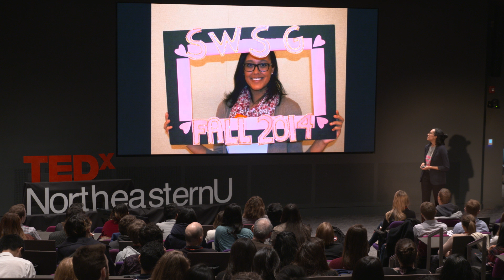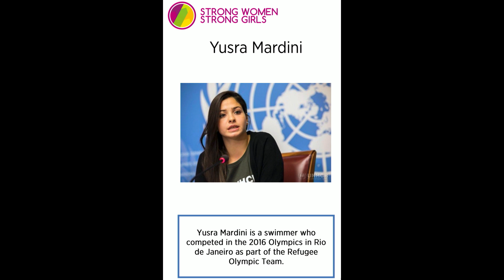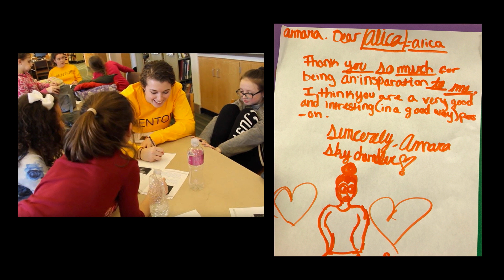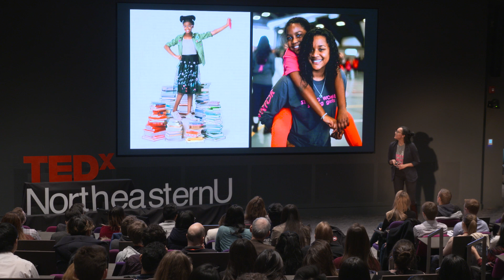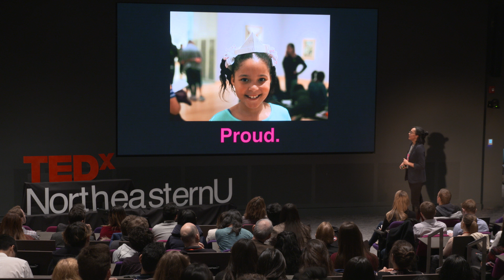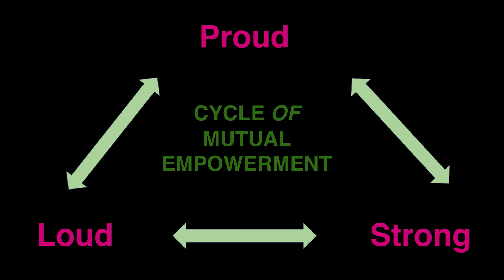Showing Up Today for Tomorrow | Alicia Payne | TEDxNortheasternU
How do you actually have an impact and empower others? Alicia, political science and urban studies major at Northeastern University, takes the audience through her own personal journey to self-empowerment, and how empowering others in her life gave her the tools to empower herself. She is currently the Director of Northeastern’s chapter of Strong Women, Strong Girls Inc., and uses heir exceptional experience to explore how the Cycle of Mutual Empowerment and being “strong, proud, loud” enables everyone to help young people rise to their full potential.  Fifth year Northeastern student Alicia Payne is studying political science and urban studies with a concentration in American political institutions. She is the Director of Northeastern’s chapter of Strong Women, Strong Girls Inc., a college mentoring organization that works in Boston Public Schools to mentor girls in third-fifth grade on feminism and female empowerment. Alicia has been interested in feminism and female empowerment since she joined the organization during her freshman year.

This year she achieved her dream of wearing the school mascot uniform (Paws the Husky), but accidentally scared group of 10-year-olds into tears by jumping out from behind a corner during the process. This talk was given at a TEDx event using the TED conference format but independently organized by a local community.